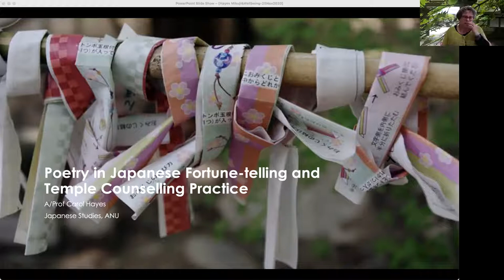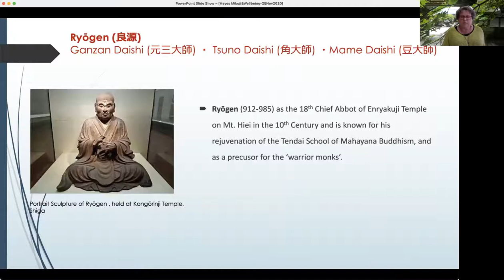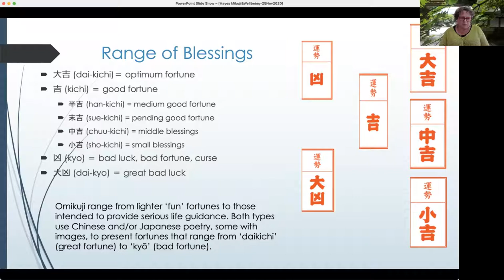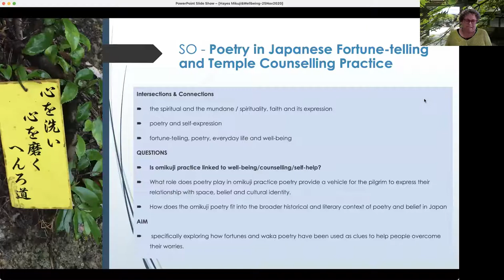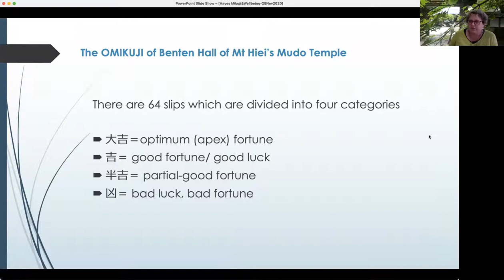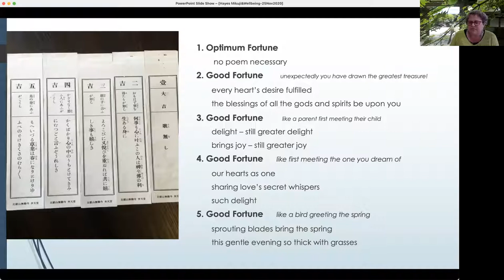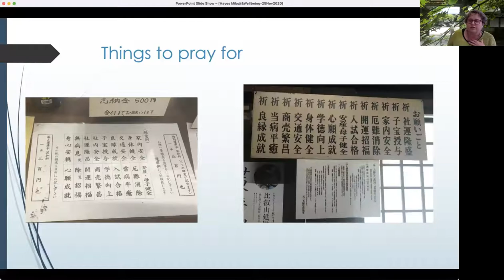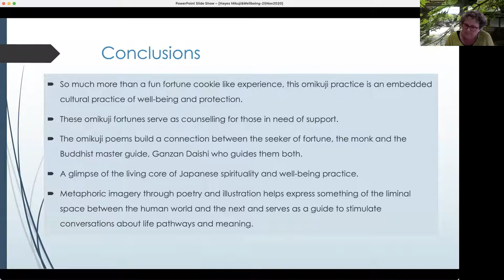Poetry in Japanese Fortune-telling and Temple Counselling Practice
Speaker: Associate Professor Carol Hayes

This event is part of the Interdisciplinary perspectives on language, health and wellbeing in Asia and the Pacific Symposium for the School of Culture, History and Language's Global Festival of Asia Pacific Language and Culture Education.